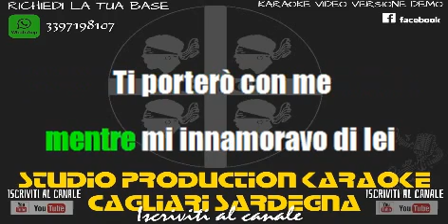Pooh La ragazza con gli occhi di sole KARAOKE STRUMETALE